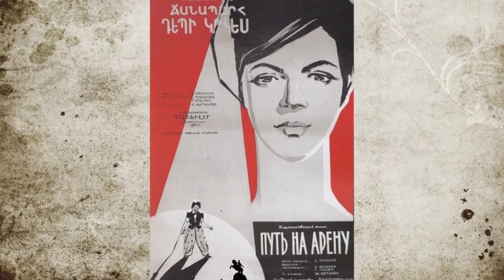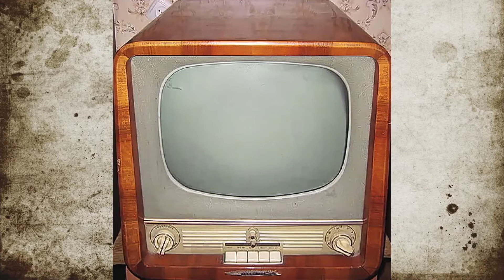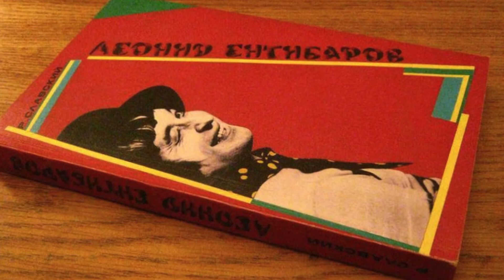Լեոնիդ Ենգիբարյան / Մանկության կրկես / Леонид Енгибарян / Leonid Yengibaryan / Արթուր Էլբակյան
Իմ մանկության «ծաղրածուն»:
Երբ նա մահացավ, ես լաց էի լինում... Մնացածը հաղորդման ընթացքում:
Այցելեք «Երևան և երևանցիներ» կայք և կիմանաք ավելին`